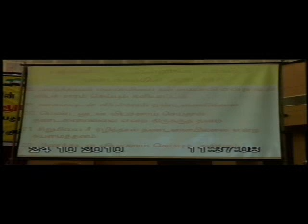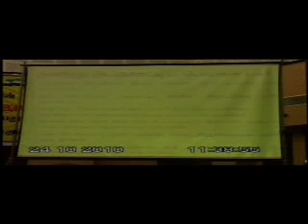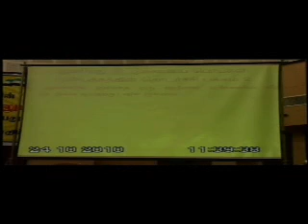விவாதம் ஆபாசங்கள் 25